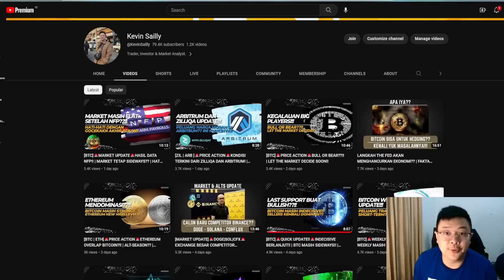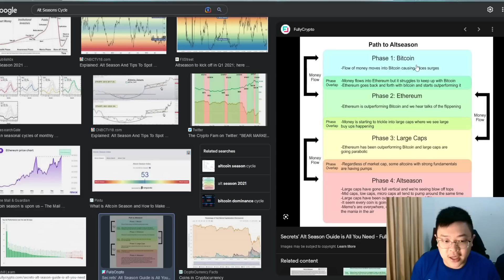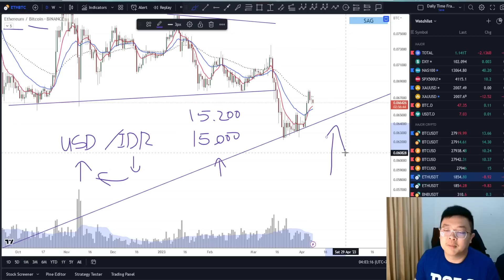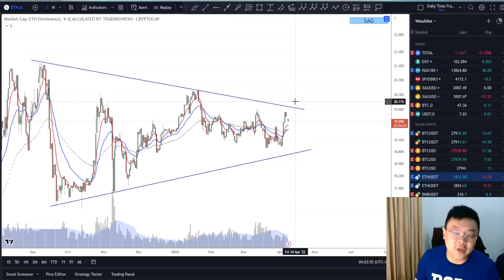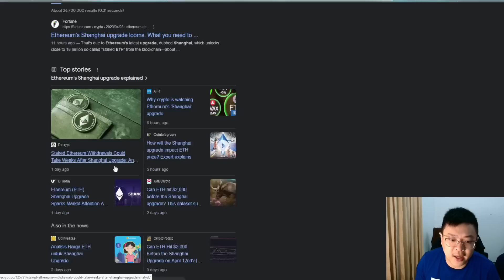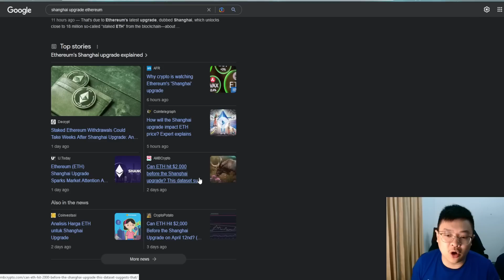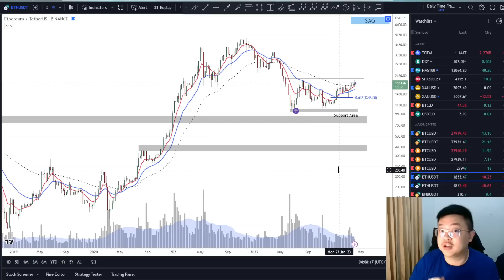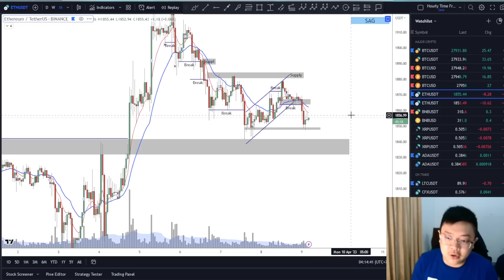[ETH]🚨OPINI🚨LANGKAH WHALES SETELAH SHANGHAI UPGRADE?? | DUMP ATAU TIDAK?? | ALT-SEASONS AFTER ETH???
Cheers!!!